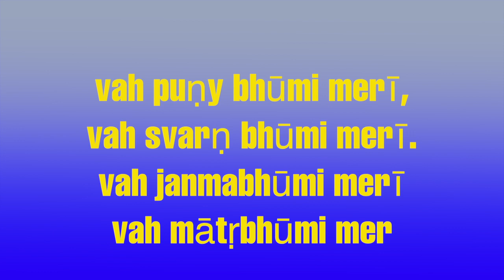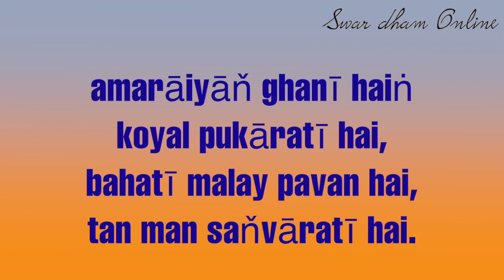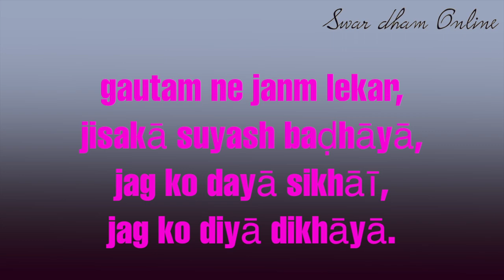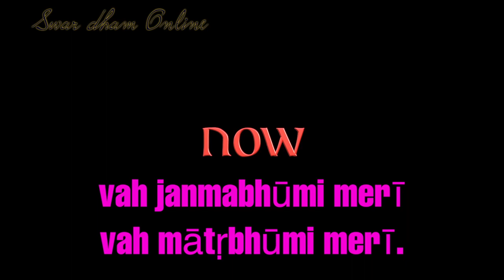Wah Matribhumi - //वह जन्मभूमि मेरी// Patriotic song Sohanlal Dewedi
मातृभूमि / सोहनलाल द्विवेदी
ऊँचा खड़ा हिमालय
आकाश चूमता है,
नीचे चरण तले झुक,
नित सिंधु झूमता है।

गंगा यमुन त्रिवेणी
नदियाँ लहर रही हैं,
जगमग छटा निराली
पग पग छहर रही है।

वह पुण्य भूमि मेरी,
वह स्वर्ण भूमि मेरी।
वह जन्मभूमि मेरी
वह मातृभूमि मेरी।

झरने अनेक झरते
जिसकी पहाड़ियों में,
चिड़ियाँ चहक रही हैं,
हो मस्त झाड़ियों में।
अमराइयाँ घनी हैं
कोयल पुकारती है,
बहती मलय पवन है,
तन मन सँवारती है।

वह धर्मभूमि मेरी,
वह कर्मभूमि मेरी।
वह जन्मभूमि मेरी
वह मातृभूमि मेरी।

जन्मे जहाँ थे रघुपति,
जन्मी जहाँ थी सीता,
श्रीकृष्ण ने सुनाई,
वंशी पुनीत गीता।

गौतम ने जन्म लेकर,
जिसका सुयश बढ़ाया,
जग को दया सिखाई,
जग को दिया दिखाया।

वह युद्ध–भूमि मेरी,
वह बुद्ध–भूमि मेरी।
वह मातृभूमि मेरी,